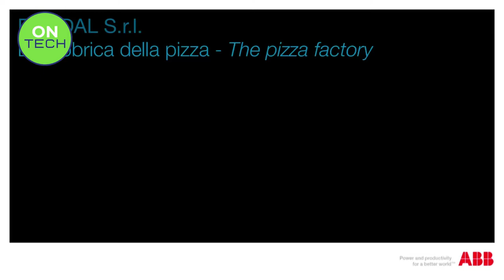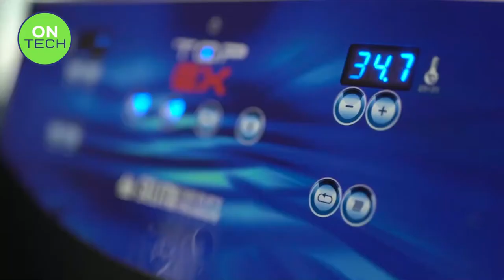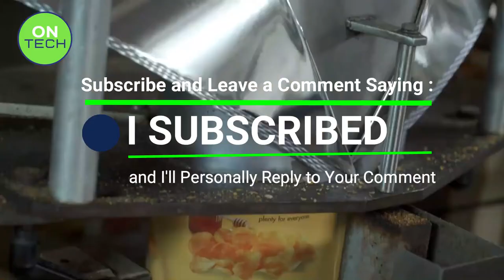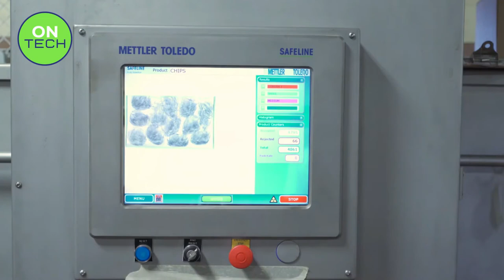Modern Food Processing Technology | Food and Beverage Industry | Food Machine Line ▶ Part 2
Amazing food processing machine and amazing food industry machines , This awesome production process makes it impossible you to stop watching

Food industry machines with modern food processing machines,  that amazing technology change the world

Check out these Modern Food Processing Technology | Food and Beverage Industry | Food Machine Line ▶ Part 2

00:00 Intro
00:18 PIZZA MAKING ROBOT
01:58 TOFFEE MACHINE
02:52 BAECKEREI SCHWERDTNER Web
05:20 Finis onion processing and peeling
07:07 Donuts decoration and cooling line
08:45 How potato chips are made

▶ Have an interesting or creative video you made and want to see featured in our next compilation?